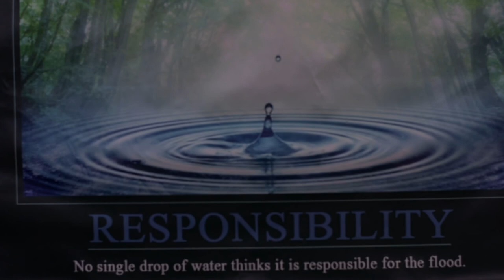Imagine - Southwestern Academy - Crim Community Education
Imagine by Flint Southwestern Academy. Completed during Crim Community Education with Bangtown Studio On The Go at Flint Southwestern Academy . Song produced and class instruction by DJ Vintage Future and Mark Taylor . Video directed and filmed by Southwestern students and Bangtown Productions.